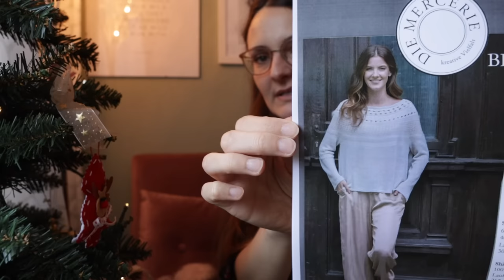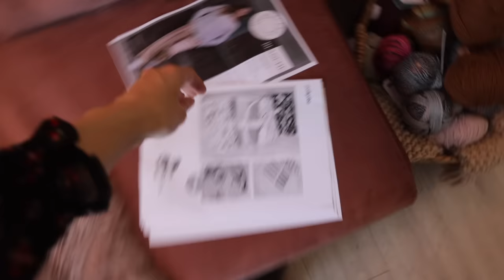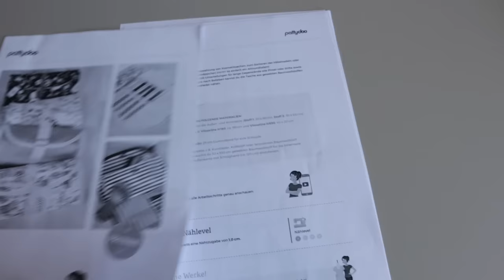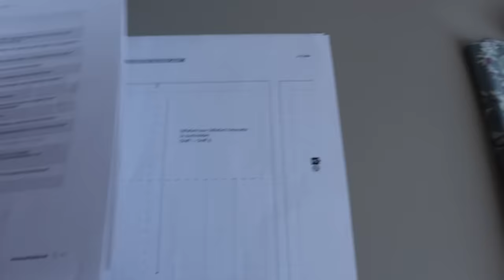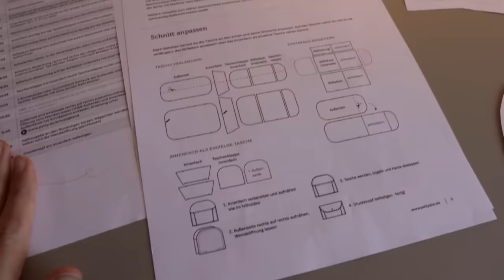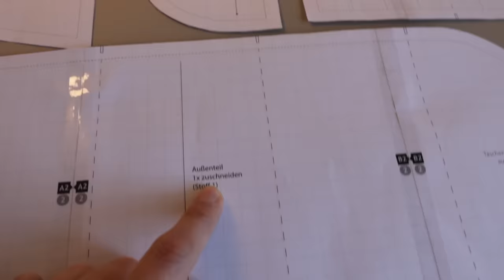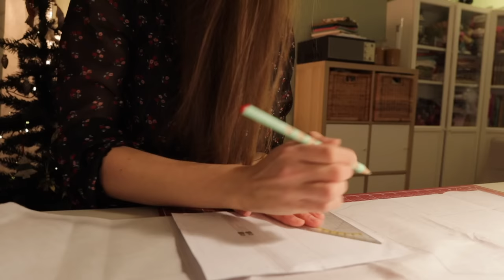Adventsvlog 1 2021 I Handarbeit gegen Herbstblues I neues Garn I Sarah van Draad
Meine Lieben,

willkommen zum zweiten Mal Vlogmas mit Sarah van Draad. Kurz entschlossen, mache ich für euch wieder die Vlogmas-Videos jeden Advents-Sonntag. Ich hoffe, dass ihr gut unterhalten werdet. Ich nehme euch mit, wie ich schlechte Laune mit Handarbeit und Christbaum-Schmücken vertreibe.
In diesem Video erzähle ich euch auch von meinem neuen Strickprojekt mit Shibui Garn und fange ein neues Nähprojekt an - ein Rollmäppchen von Pattydoo.
Ich wünsche euch einen schönen zweiten Advent.
Eure Sarah

Werbung (unbeauftragt unbezahlt)

Blanche Pullover (Anleitung via Die Mercerie)
Shibui knits - Reed - Tar (3x)
Shibui knits Fern - Tar
Shibui knits Twig - Abyss
Shibui knits Silk Cloud - Tar

Musik
Artlist (kostenpflichtige Lizenz)

Credit/ Animations
Häuser